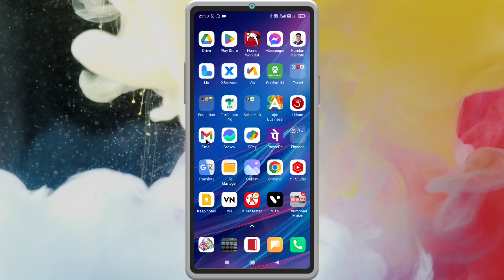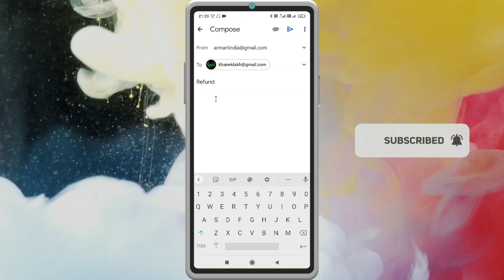ईमेल से ईमेल में मैसेज भेजना सीखें। How to send messages from email to email.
Vyapar aap में सेल्स रिपोर्ट देखना सीखे। How to view sales reports in the Vyapar app !

☞ Dosto hum apko is Video mein batayenge Bhaut hi Shandar trick Step by step.

☞ हम आपको इस वीडियो में  ईमेल से ईमेल में मैसेज भेजना  step by step बतायेंगे।

🙏🏻 इस संदेश को आगे बढ़ाएं ताकि लोग इस ऐप का उपयोग कर पाए.

ऐप इंस्टॉल करने के लिए नीचे दिए गए लिंक पर क्लिक करें